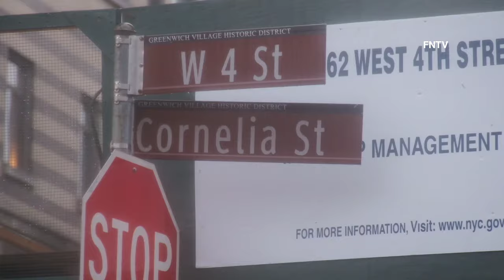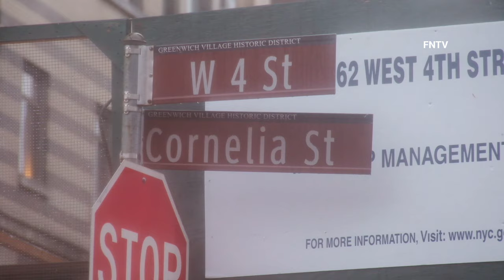Pedestrian Dead in Fatal Garbage Truck Strike - Manhattan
May 16th, 2024 - Manhattan, NY: At approximately 5:45 a.m., officers from the 6th Precinct responded to Cornelia St. and W. 4th St. for a man fatally struck by a reversing private sanitation truck.

The victim, a 30-yr-old male, was pronounced dead at the scene. The truck and driver remained at the scene.